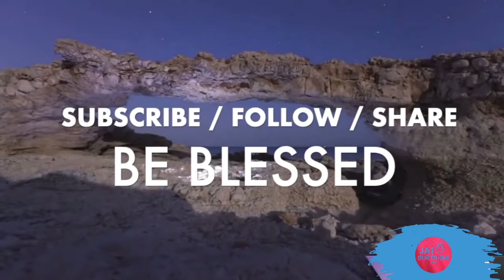BIBLE STUDY | EARTHEN VESSEL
BIBLE STUDY | EARTHEN VESSEL with Pastora Shekainah Faye Grospe

Romans 10:17 New Living Translation (NLT)
17 So faith comes from hearing, that is, hearing the Good News about Christ.